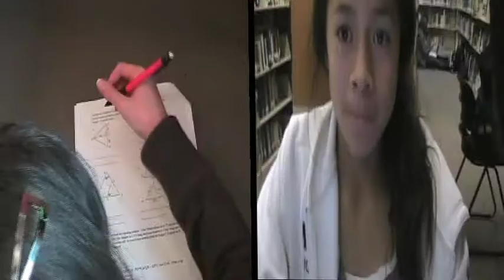B noalenasarah final